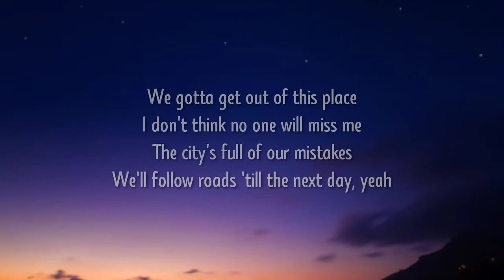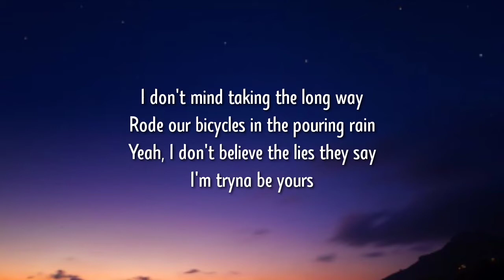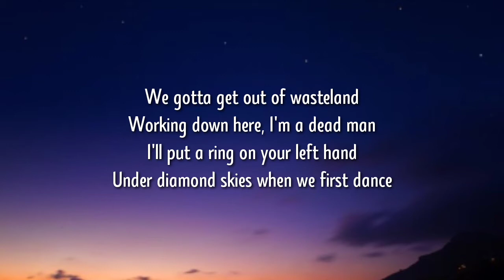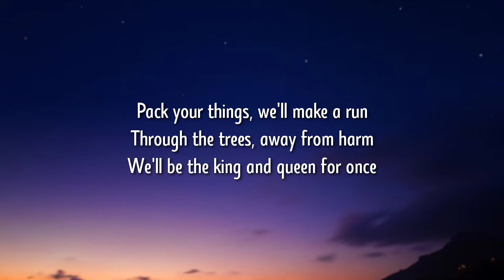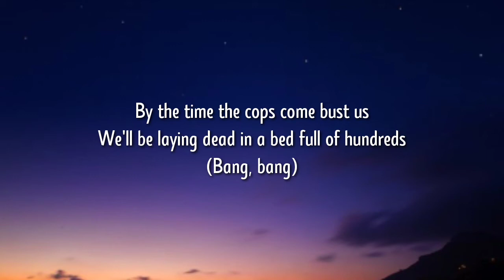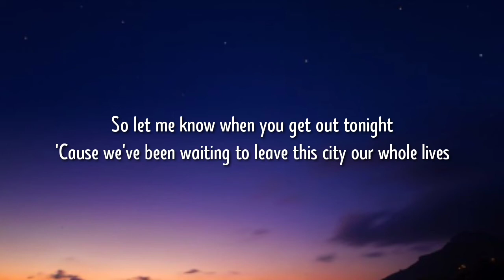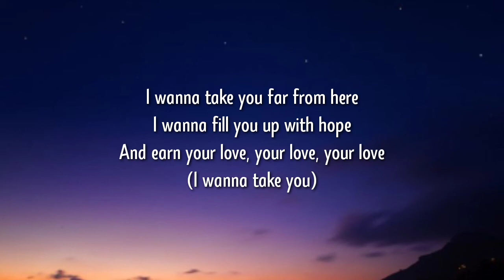Allday - Stolen Cars (Lyrics)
Tag ✏️